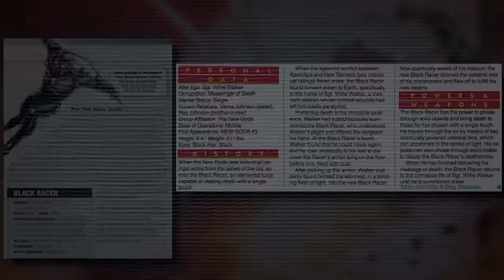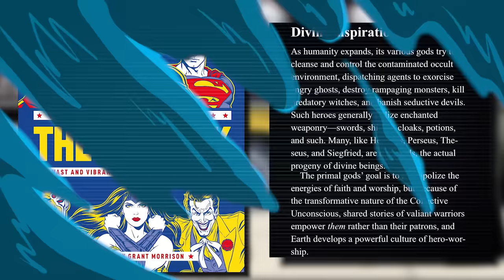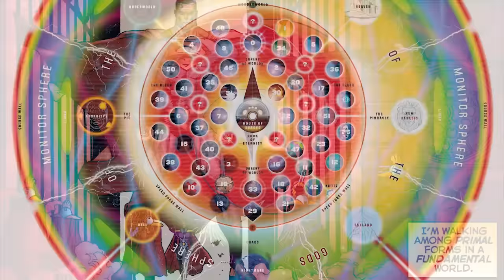Ranking the Justice League AT THEIR PEAKS | DC's Strongest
The Justice League is a team of superheroes appearing in American comic books published by DC Comics. The team first appeared in The Brave and the Bold #28 (March 1960). The team was conceived by writer Gardner Fox as a revival of the Justice Society of America, a similar team from DC Comics from the 1940s which had been pulled out of print due to a decline in sales.The Justice League is an all-star ensemble cast of established superhero characters from DC Comics' portfolio. Diegetically, these superheroes usually operate independently but occasionally assemble as a team to tackle especially formidable villains. This is in contrast to certain other superhero teams such as the X-Men, whose characters were created specifically to be part of the team, with the team being central to their identity. The cast of the Justice League usually features a few highly popular characters who have their own solo books, such as Superman, Batman and Wonder Woman alongside a number of lesser-known characters who benefit from exposure. The Justice League was created to boost the profiles and sales of said characters through cross-promotion and helped develop the DC Universe as a shared universe, as it is through teams like the Justice League that the setting's characters regularly interact with each other.Beyond comic books, the Justice League has been adapted to a number of television shows, films, and video games.

The members of the Justice League are heroes who normally operate independently but who occasionally team up to tackle especially formidable villains. This is in contrast to teams such as the X-Men or the Fantastic Four, who normally operate as a team and for whom the team is central to their identity.Most versions of the Justice League feature a select cast of highly popular characters from the DC Comics portfolio, such as Superman, Batman and Wonder Woman, to attract readers with their star power; and they often co-feature a few lesser-known characters who benefit from exposure, such as Cyborg or Black Canary. DC Comics has in several periods deviated from this formula, most notably in the late 1980s and early 1990s with books such as Justice League International, which deliberately featured a cast of lesser-known characters. The advantage of this was that lesser-known characters are not burdened by convoluted continuities, which gave writers more creative flexibility to write character-driven stories. This was done to emulate the model of Marvel Comics' X-Men comic books, whose stories were more character-driven and which favored more obscure or new characters.The Justice League is an independent group, although it usually accepts some constraints from the U.S. government or the United Nations so as to receive their sanction. Particularly in the early decades of publication, DC Comics was keen for its superheroes to be perceived as law-abiding because children were the main audience. The cast is rarely more than a dozen people in size so as to give a reasonable and equal time for each character. While sometimes the League is shown to have a designated chairperson or leader, there is otherwise no hierarchy; they are a small band of equals who make major decisions, such as inducting new members, by vote.

The Justice League books more or less continued the trend set by the JLA era: world-shaking threats with epic stakes, with a focus on plot over character development, and strong tie-ins to all the company's crossover events. In 1997, DC began an ongoing comic series titled JLA as response to the low sales of the Justice League spin-off books that were made during the time. The ongoing series began its monthly run in January 1997, and concluded in April 2006 after 126 issues.This series utilized a "back-to-basics" approach by shifting the focus back on the team's original and most famous seven members (or their successors): Superman, Batman, Wonder Woman, Aquaman, the Flash (Wally West), Green Lantern (Kyle Rayner), and the Martian Manhunter.[11] Additionally, the team received a new headquarters, the "Watchtower", based on the Moon. JLA quickly became DC's best-selling title,[12] a position it enjoyed on and off for several years